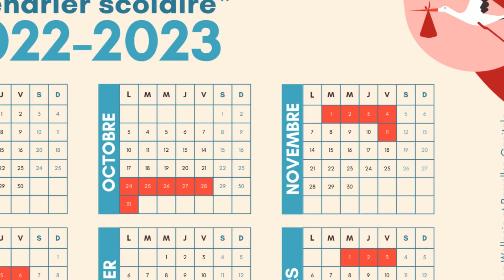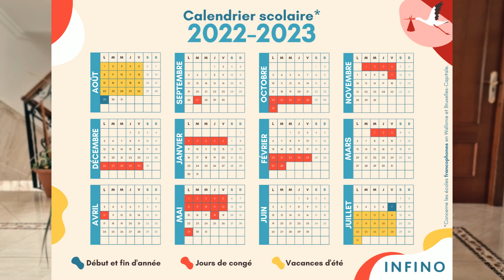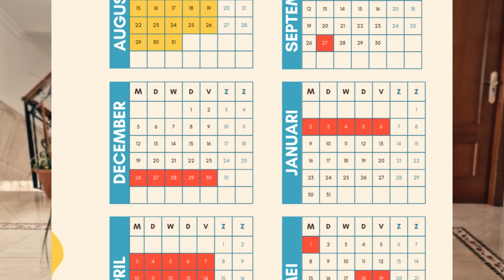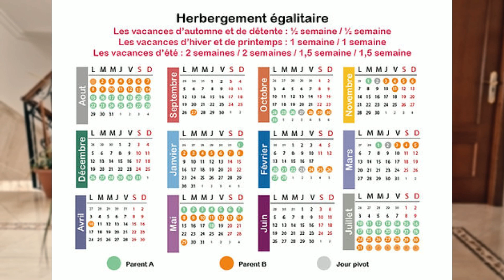Bientôt la rentrée scolaire, primes, nouveau calendrier scolaire, poux ...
J'espère que vous allez bien, ça y est la rentrée scolaire est à nos portes, en espérant que vos vacances se sont bien passées.
Je vous partage certaines informations concernant la rentrée scolaire, les primes scolaires, les poux etc...

N'hésitez pas à partager vos remèdes pour en venir à bout des poux

D'avance merci
Mymy ❤❤❤